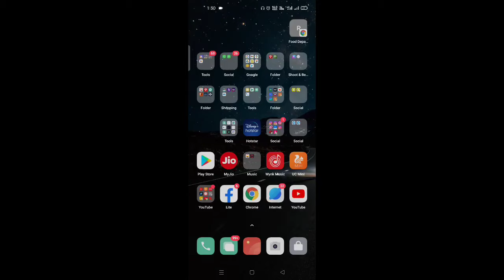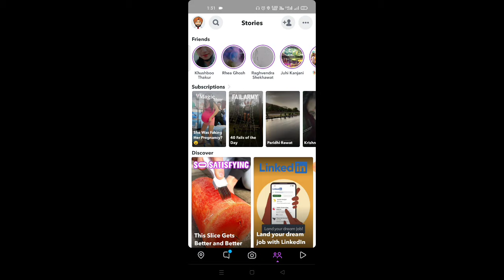How to remove all friends on snapchat 2022 | How to remove many friends at once on snapchat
How to delete all Snapchat friends at once | How to delete multiple Snapchat friends in one click |

Hello and welcome dosto me hun apka host and dost viren to aaj ke iss video me hum dekhnge ki kaise aap Snapchat par apne sbhi dosto ko ek sath delete kar sakte hai to video ko Last end tak dekhe or video pasand aaye to video ko like kare or apne dosto ke sath share kare

Topic cover :-

how to remove friends in snapchat
how to remove all friends on snapchat
snapchat all friends remove
snapchat friend remove kaise kare
snapchat remove all friends
how to unfriend all friends on facebook at once
how to delete friends in snapchat
how to delete friends on snapchat
how to delete all friends on snapchat at once
how to delete snapchat friends
snapchat arkadaş silme
snapchat remove friend
how to remove all friends in snapchat
how to remove friend from snapchat
how to remove friend on snapchat
how to remove friends from snapchat
how to remove friends on snapchat fast
how to remove snapchat friends fast
how to unfriend multiple friends on snapchat
snapchat me friend ko remove kaise kare